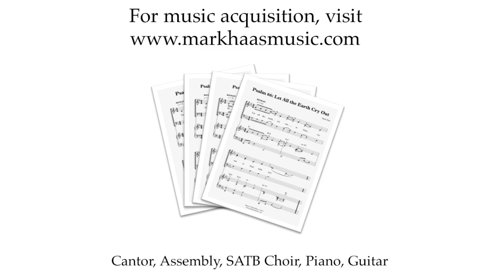The Reproaches (Hymn by Mark Haas)